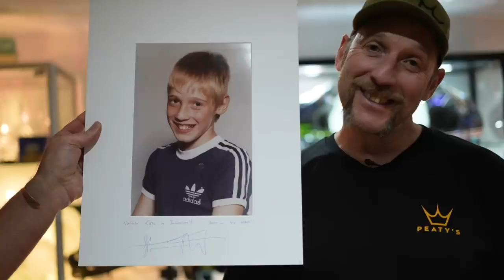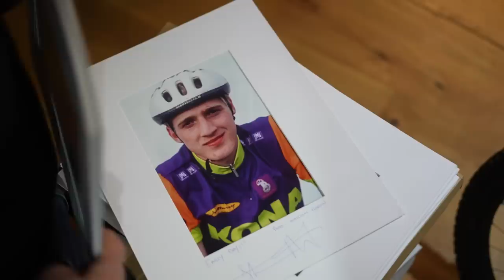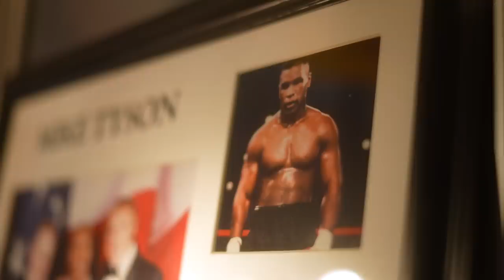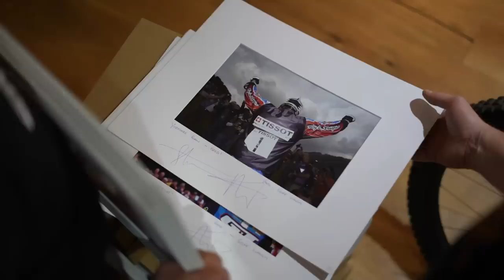EXCLUSIVE: Inside Steve Peat’s Legendary Bike Cave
Welcome to our second episode of Bike Cave where MTB Downhill legend Steve Peat gives us an exclusive tour of his cave!

Check out the extensive collection of mountain bike bikes and custom helmet memorabilia Peaty has racked up in his 20+ years as a pro Downhill racer, who better to help with the tour than our very own legendary downhill MTB journalist Steve Jones, (aka "that guy from EMBN").

What do you think about Steve Peat's Bike Cave? Who's Bike Cave you'd like to see next?

Dreamspeaker - Young Community
Left and Right and up and Down - Daniel Fridell
Multicolor - Chill Cole
Winter Lock - Power Druid